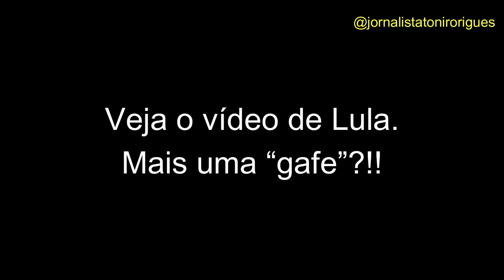Lula ataca seguidores de Bolsonaro que foram ao 7 de Setembro: “Cuscuz Klan”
Lula chama seguidores de Bolsonaro de membros da Ku Klux Kan

Lula comparou os seguidores de Jair Bolsonaro aos membros da Ku Klux Kan, uma organização supremacista americana que perseguiu e m#t0u afroamericanos e seus descendentes, principalmente no sul dos Estados Unidos, da segunda metade do século XIX, até meados do século XX. A imprensa diz apenas que Lula pisou na bola ou cometeu uma “gafe”. Se fosse qualquer outro seria discurso de ód1#. A organização existe até hoje, porém bastante enfraquecida. “Ficaram conhecidos por suas vestimentas peculiares e por promoverem o espancamento de pessoas. O grupo chegou a possuir quatro milhões de membros na década de 1920” (Brasil Escola). Seus membros utilizavam capuzes e uma vestimenta branca e tinham como símbolo uma cruz. Em suas reuniões e ataques, também incendiavam cruzes.